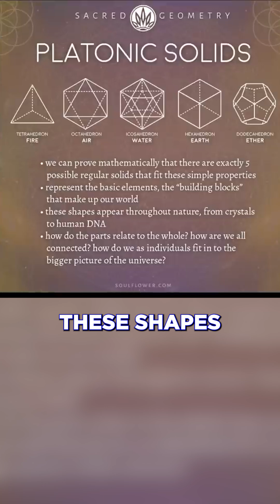Harmonics in the Periodic Table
The foundational geometric shapes and mathematical patterns in the periodic table reveal the interconnectedness of our world. From harmonics and octaves to the elements themselves,  nature’s building blocks align with music theory.